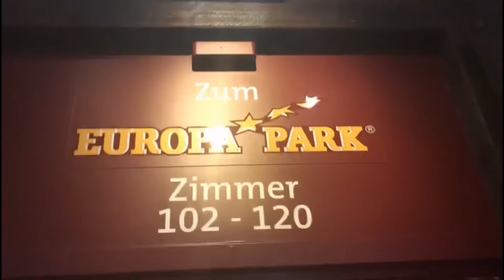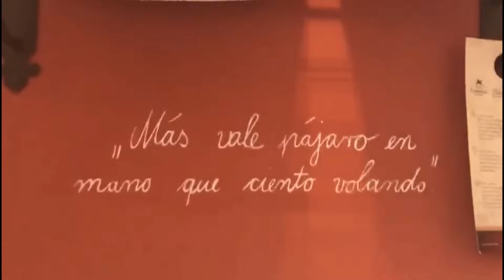[VLOG] n°5 - TOURNAGE À EUROPA PARK !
Musical.ly : @alipoureva   /   @neguine

Bisous bisous mes amouuurs ♥